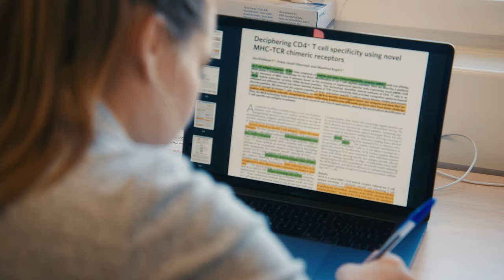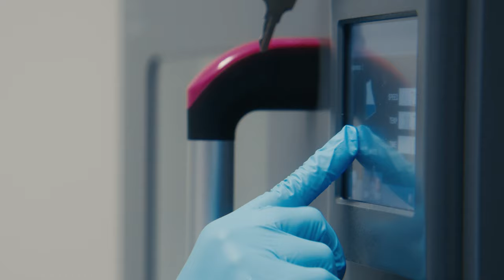Absolventin MSc Life Sciences, Pharmazeutische Biotechnologie | ZHAW in Wädenswil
Ramona Müller arbeitet als Research Associate beim Start-Up Repertoire Immune Medicines Switzerland.

Therapeutische Proteine und Antikörper zählen zu den biotechnologisch hergestellten Wirkstoffen, so genannten Biopharmazeutika. Sie ermöglichen es, Krankheiten auf ganz neue Art und Weise zu behandeln. Für den medizinischen Fortschritt sind die Arbeitstechniken der modernen Biotechnologie heute unabdingbar.

Warum ein Master-Studium in Pharmaceutical Biotechnology?
Vom Gen zum Medikament

Die rekombinante DNA-Technologie ermöglicht aus einem Gen ein Medikament herzustellen. Als Fachperson in der Pharmazeutischen Biotechnologie verfügen Sie über die notwendigen Kompetenzen an der Schnittstelle von angewandter Forschung und kommerzieller Anwendung.

Das Masterstudium legt die Basis für Ihre internationale Karriere. Sie sind eine begehrte Fachperson in einem wachsenden Markt sowie in angrenzenden Gebieten wie medizinische Diagnostik, Prozess Engineering, Marketing- und Verkauf, Produktmanagement, Lebensmitteltechnologie, Kosmetik und Umweltbiotechnologie.

Ihre Voraussetzungen
Sie begeistern sich für Themen wie: Bio- und Zelltherapeutika, Tissue Engineering, Personalisierte Medizin, Prozessentwicklung und -optimierung, Bioanalytik und -diagnostik, Formulierung und Zulassung von Arzneiformen, Digitalisierung sowie Entwicklung und Bewertung neuer Geschäftsideen.

Sie haben einen Bachelorabschluss in: Biotechnologie, Pharmazie, Medizintechnik oder artverwandten Disziplinen (über die Zulassung mit weiteren Abschlüssen entscheidet die Studiengangleitung).

Karriere: Als Master in Life Sciences in Pharmaceutical Biotechnology
- legen Sie den Grundstein für verschiedene Karrierewege in der Pharma- und Biotechnologie-Branche.
- bringen Sie sich aktiv in die naturwissenschaftliche und medizinische Forschung und Entwicklung ein und nutzen Sie Ihre fundierte praktische Erfahrung für die Entwicklung von neuen Produkten.
- setzen Sie durch kreative und innovative Ideen neue Impulse für die zu lösenden Herausforderungen der Zukunft.
- arbeiten Sie an den Schnittstellen von Gesundheit, Technik und Medizin und verknüpfen Sie unternehmerisches und wissenschaftliches Denken.
- bewerben Sie sich in der Schweiz oder im Ausland auf internationale Stellen, denn Sie sind gefragte Arbeitnehmende für global agierende Unternehmen.
- studieren Sie in Kooperation mit ausländischen Forschungseinrichtungen weiter bis zum Doktorat.
- werden Sie für interessante und vielseitige Führungsaufgaben in der Industrie oder öffentlichen Forschungsanstalten in Bereichen wie Zellkulturtechnik und Zell-Engineering, biotechnologische Prozesse und Anlagen, Bioprozessinformatik, Biochemie, Zell- und Molekularbiologie, Umweltwissenschaften, Pharmazeutische Technologie, sowie Diagnostik und Sensoren gut vorbereitet.